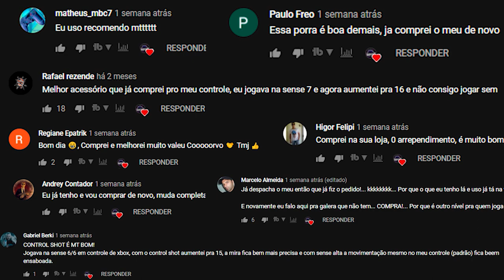FOMOS CARREGADOS PELO GHOST DO LEGACYZ1N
Me segue no insta 📸: @dcorvo_
✦✦✦ ControlShot ✦✦✦
O melhor acessório para controles!